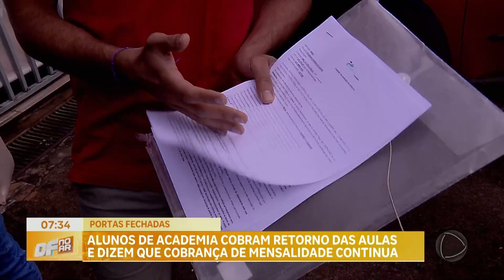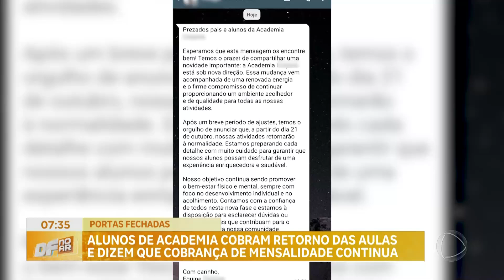Academia fecha as portas e deixa funcionários e alunos com prejuízo no DF | DF no Ar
Uma academia de natação em Taguatinga Norte fechou as portas, repentinamente, e deixou alunos e funcionários com prejuízos. Eles alegam que a empresa paralisou as atividades devido à falta de funcionários, luz e higiene, mas manteve a cobrança de mensalidades.

Além disso, essas pessoas enfrentam dificuldade em impedir o débito automático em conta bancária e em rescindir os contratos. Já os trabalhadores não têm recebido salário e estão impossibilitados de sacar FGTS e se habilitar para receber o seguro-desemprego.

Os administradores da academia informaram que as atividades voltarão à normalidade.